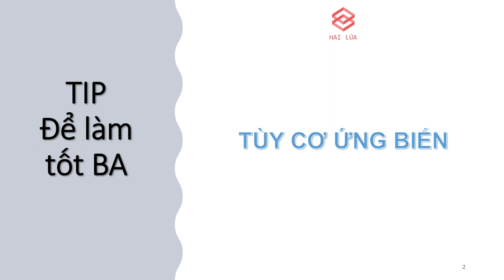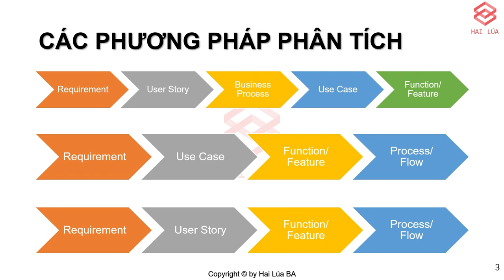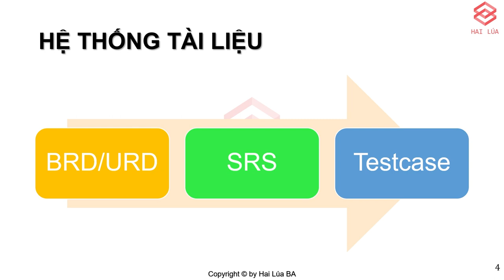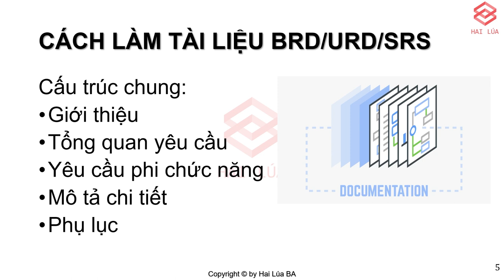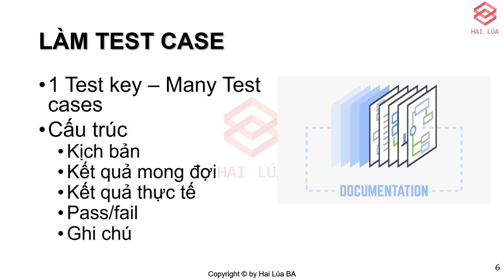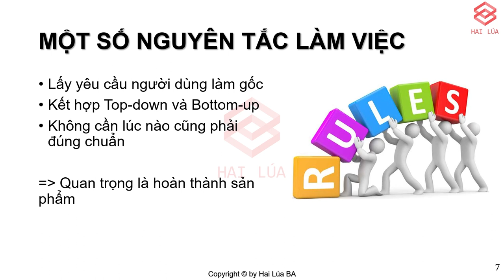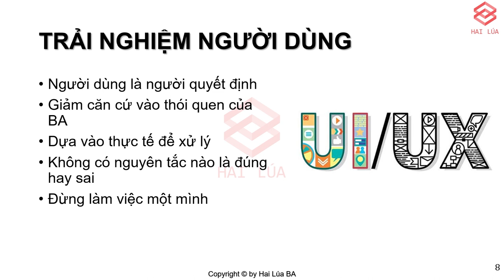Series Trở thành ITBA - Tập 15: Phương pháp làm Dự án và Làm việc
Chúng ta đã học qua các công cụ, các bước làm việc, ở video này sẽ giúp các bạn có 1 cái hình dung về bức tranh toàn cục từ đầu đến cuối chúng ta sẽ làm gì, các công việc cần làm, các bước phân tích 1 sản phẩm, 1 dự án v.v